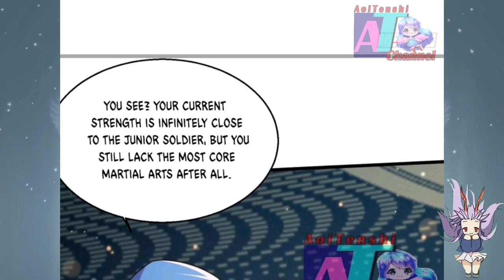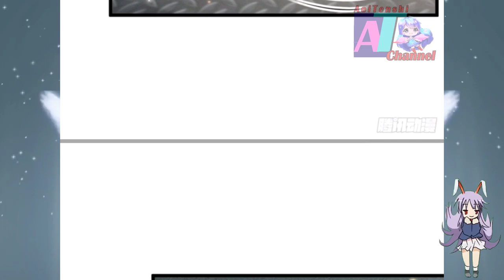Strength Test || Strongest Krypton System Ch 03.2 English || AT CHANNEL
COPYRIGHT / LICENSING